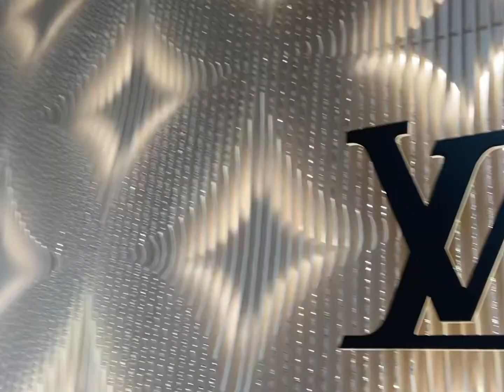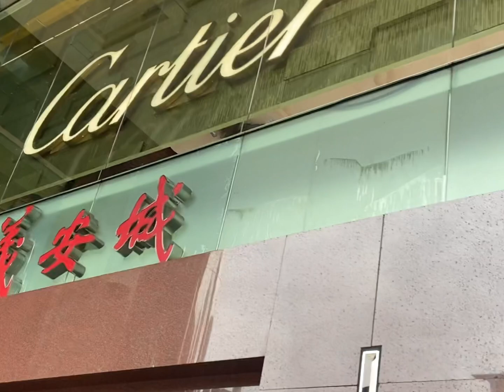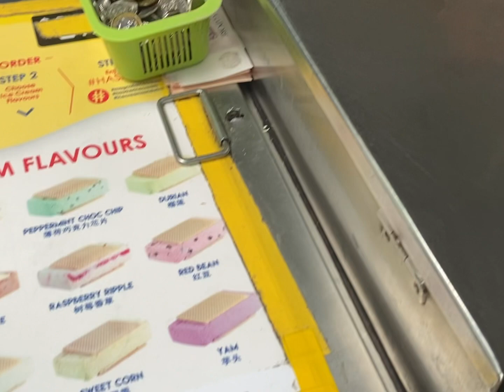Singapore VLOG 1 | 313 Somerset shopping; Ngee Ann city